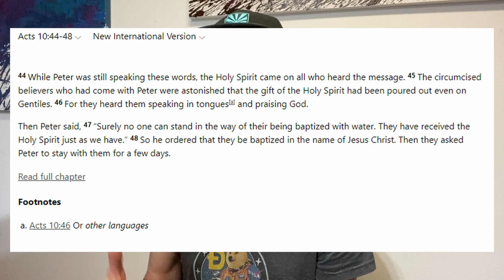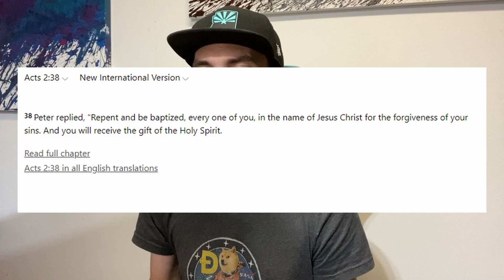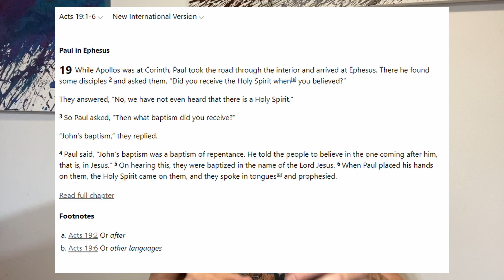Do You Have to be Baptized to Receive the Holy Spirit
✟🕊️📚 My Main Sites ✟🕊️📚